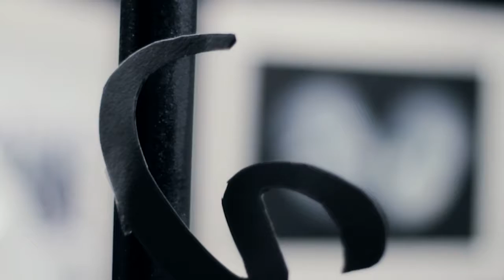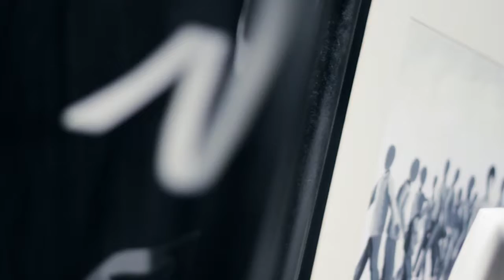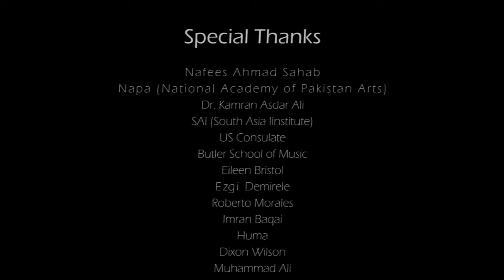Breakout by Nigel Bobby , Arsalan Pervaiz and Lee RedField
Finally the most awaited video project is ready to share. I'm so happy to release the new song I did with some amazing and talented musicians. This is a collaborative project (recorded live) when I was in Austin, Texas ,USA with my friend Arsalan Pervaiz (NAPA) a very original guitar player and Lee Redfield (Butler School of Music) an amazing saxophonist, Yet its just not the three of us who did this work but there's a very big team behind this idea. Bass: Eileen Bristol , Piano: Ezgi Demirel , Drums: Roberto Morales , Recording and Mixing: Dane Foltin, Mastering: Asif Mallah, Video Dir: Daniyal Wasti , Story & Actor: Kashif Hussain, Paintings: Huma Maqbool, poetry: Rana Muhammad Ali and Special support Imran Baqai and Dixon WIlson Studio. I want to thank them all for all their support throughout. specially Ustad Nafees Ahmad (NAPA) , South Asia Institute and Butler School of Music (UT Austin) and US State Department.